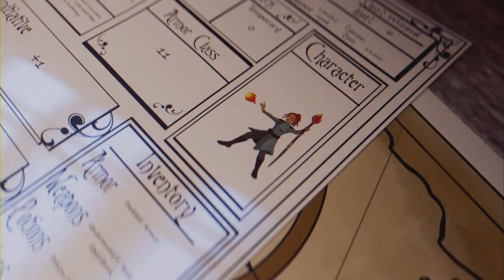Elden Ring - Shadow of the Erdtree DLC - Ep 24 (Full Game)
Discovering/Exploring Taylew's Ruined Forge & the Temple Town Ruins & pushing forward through the Rauh Base